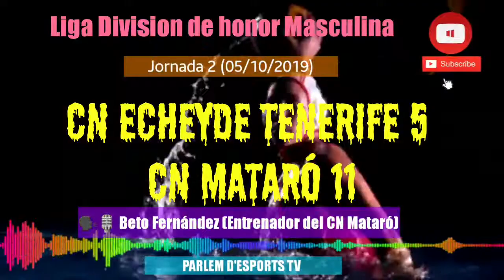🗣🎙Declaraciones de Beto Fernández (entrenador del CN Mataró) Jormada 2 🤽‍♂️ Liga 2019-2020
Declaraciones de Beto Fernández, entrenador del CN Mataró, tras la Jornada 2 de liga de waterpolo Masculino 🤽‍♂️